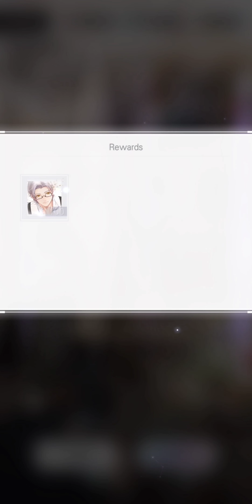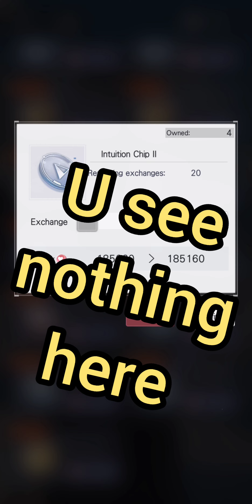PULL TILL ARTEM SSR POR UNA CABEZA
TANGO WITH ARTEM